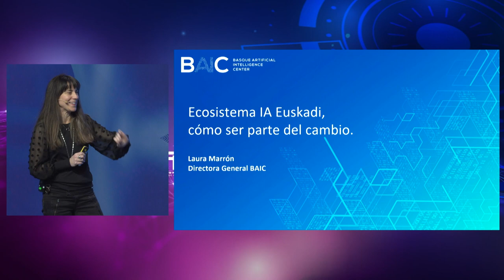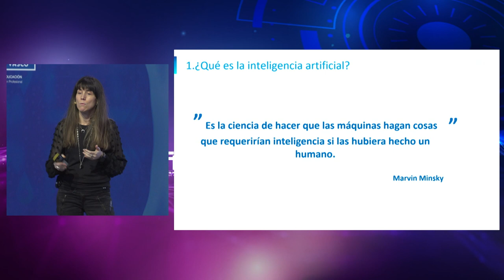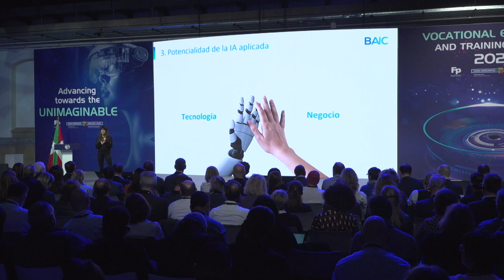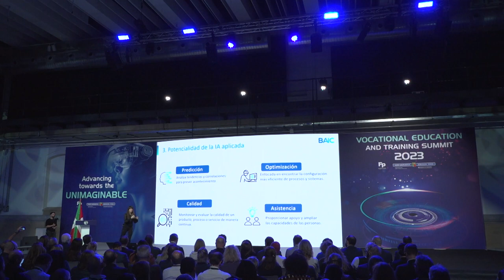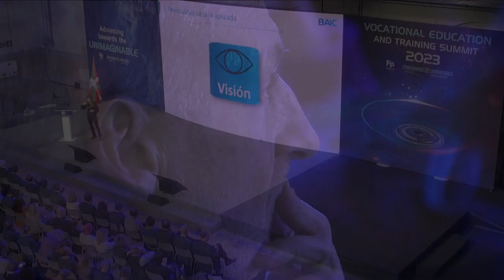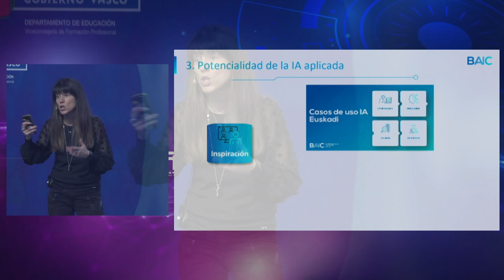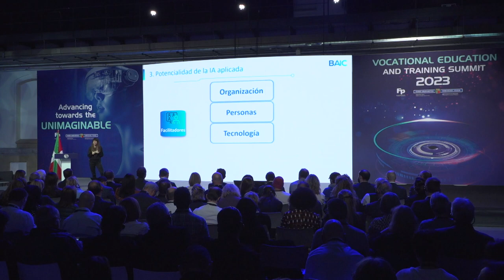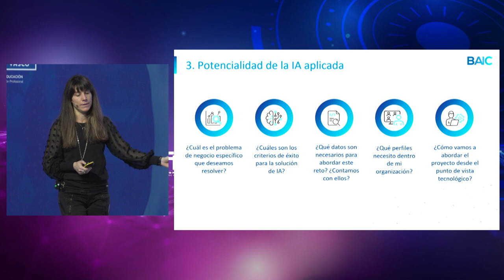Laura Marrón - Ecosistema Inteligencia Artificial Euskadi. Cómo ser parte del cambio 22/11/2023